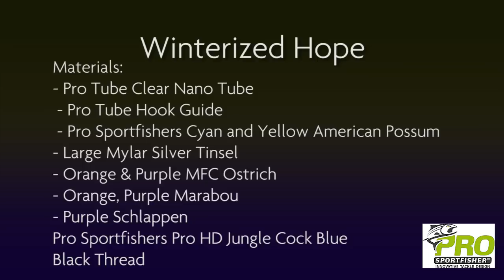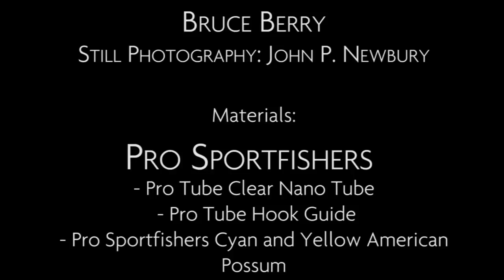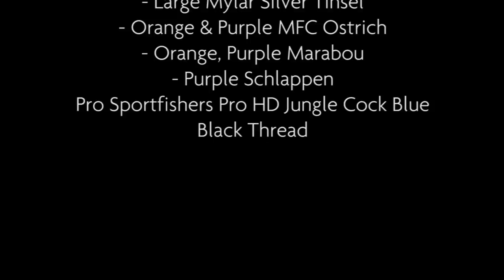Bruce Berry Ties a Winterized Hope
Based on the classic Winters Hope steelhead fly pattern, Bruce Berry's adaptation borrows the color scheme but updates with a modern intruder flourish.